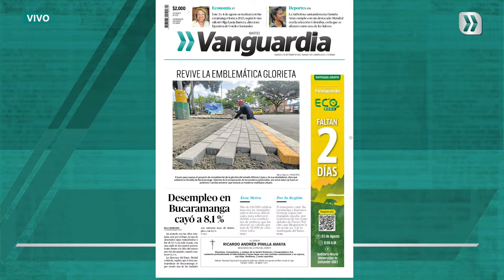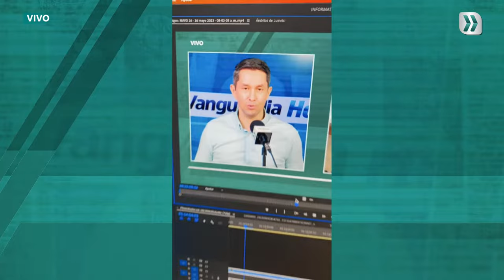🔴 Representante Juan Manuel Cortés habla de su prometida, detenida en el caso Nicolás Petro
El congresista santandereano habla de política y de la situación de su novia, quien fue la denunciante en el escándalo que enreda a Nicolás Petro, pero terminó vinculada a la investigación de la Fiscalía contra el hijo del presidente de la República.